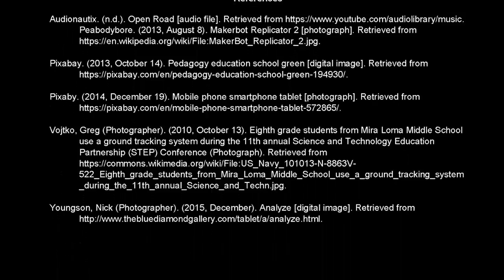Assessing Primary Video 1 - Introduction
Welcome to the 4th section on assessing primary video. In this section, you will learn how to scrutinize short instructional videos from technological, structural, and pedagogical standpoints. After viewing this video, please proceed immediately to the next video.

Tools Used: Audacity (Audio Recording), Camtasia Studio (Video Production and Screen Captures